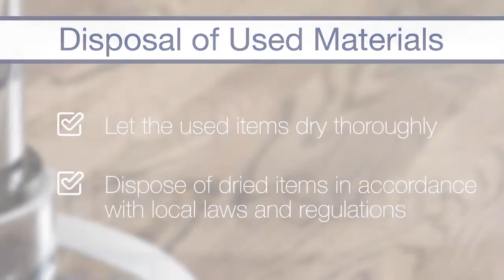Bona DriFast Stain: Best Practices - webinar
Learn the best practices and benefits of our quick-drying, low odor Bona DriFast Stain that beats all industry average coverage rates.